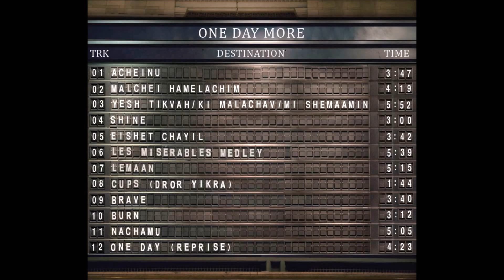The Maccabeats - Yesh Tikvah/Ki Malachav/Mi Shemaamin feat. Benny Friedman and Six13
"Yesh Tikvah" is originally performed by Benny Friedman, "Ki Malachav" by Shauly Waldner, and "Mi Shemaamin" by Eyal Golan.

This and all Maccabeats music is recorded a cappella.